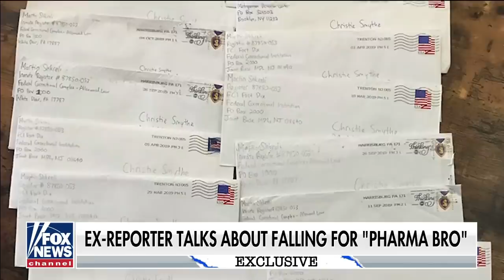EXCLUSIVE: Ex-reporter breaks her silence on falling in love with 'Pharma Bro'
Journalist Christie Smythe speaks to Fox News reporter Laura Ingle about how she left her marriage and pursued a relationship with one of the "most hated" man in America Martin Shkreli.